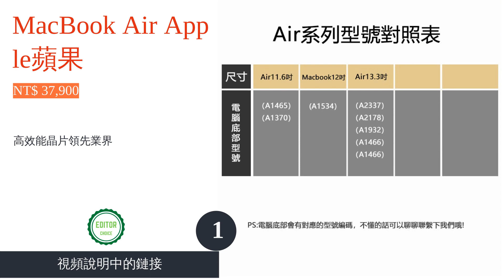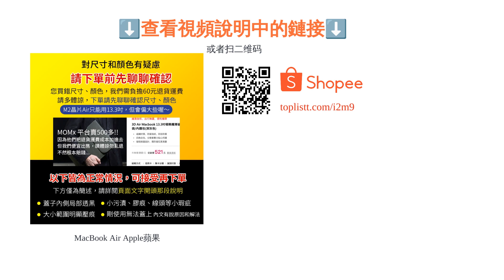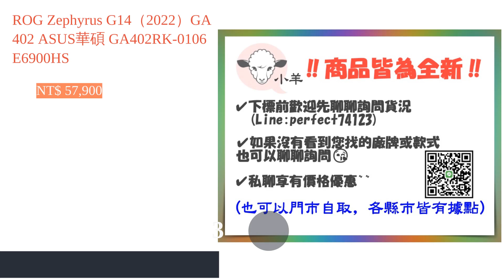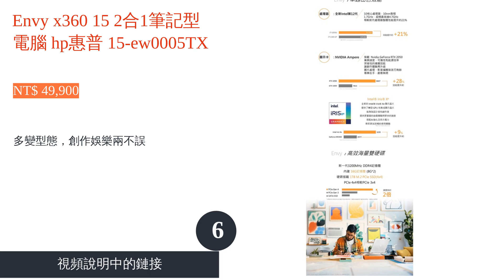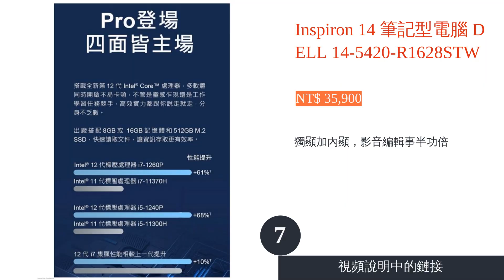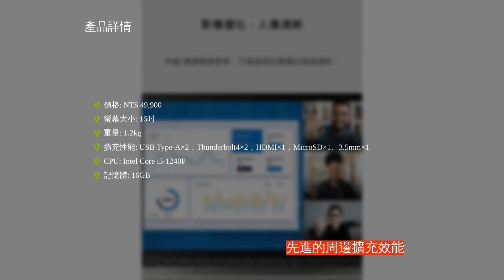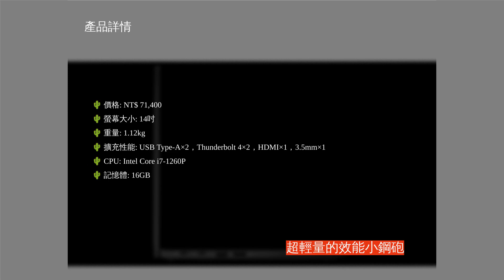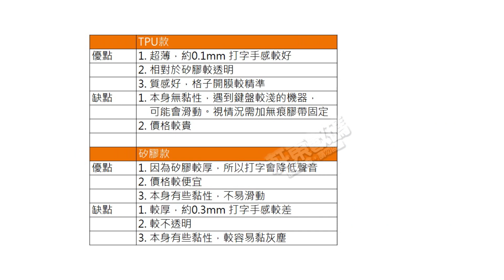10大輕薄筆電推薦排行榜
00:10 #1 - MacBook Air Apple蘋果 (NT$ 37,900)
01:10 #2 - Swift X AMD acer宏碁 SFX14-41G-R3S5 (NT$ 30,900)
02:12 #3 - ROG Zephyrus G14（2022）GA402 ASUS華碩 GA402RK-0106E6900HS (NT$ 57,900)
03:10 #4 - Surface Pro 8 Microsoft微軟 8PX-00031 (NT$ 53,488)
03:59 #5 - Prestige 14 Evo msi微星 A12M (NT$ 36,900)
04:51 #6 - Envy x360 15 2合1筆記型電腦 hp惠普 15-ew0005TX (NT$ 49,900)
05:48 #7 - Inspiron 14 筆記型電腦 DELL 14-5420-R1628STW (NT$ 35,900)
06:43 #8 - gram 16" 極致輕薄筆電 LG樂金 16Z90Q-G.AA55C2-SP1 (NT$ 49,900)
07:37 #9 - ThinkPad X1 Carbon G10 Lenovo聯想 21CB001UTW (NT$ 71,400)
08:33 #10 - CS50L-J dynabook (NT$ 25,900)
09:24 結尾

10大輕薄筆電推薦排行榜

ASUS華碩、acer宏碁、Lenovo聯想、Apple、DELL、hp惠普等知名3C大廠，皆有推出方便外出攜帶的輕薄筆電，且性能也不斷地在進化。然而其外觀大小、重量、硬碟的容量、記憶體、顯卡與處理器的效能等特徵，與一般的筆電也有些差異，不免讓人在選購前產生迷惘。
而本篇文章即是以此為題，將為讀者介紹超輕薄筆電的選購要點，接著便用排行榜的形式推薦十款人氣商品，當中不乏 PTT、Dcard 人氣的1kg以下文書筆電、配備高性能 CPU 的產品、強調長時間電池續航力的機型，以及重視資安防護、可兼顧影音剪輯、繪圖或電競需求等等高規格機種，歡迎參考後選擇適合自己的款式。